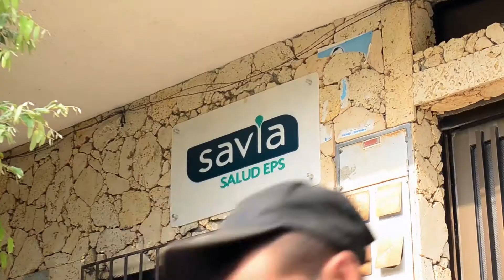LOS USUARIOS DE SAVIA SALUD NO TENDRÁN QUE MADRUGAR MÁS PARA PEDIR CITAS EN PUERTO BERRÍO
Mucha atención usuarios de savia salud, ya no tendrán que madrugar. La EPS informa que a partir del próximo lunes entregara los fichos  para pedir cita a partir de las 4 de la tarde.